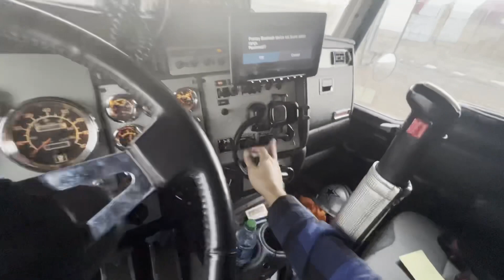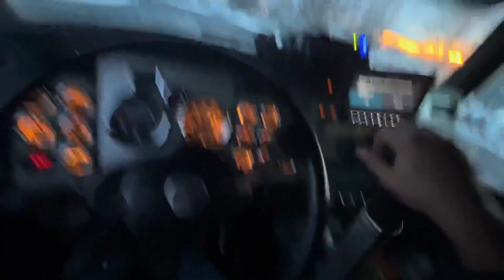Hauling Pallets | Moses Lake, WA | Dropped Load Sinks Into Ground, Can We Save It?!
Shot my self in the foot on this one. Lesson learned.